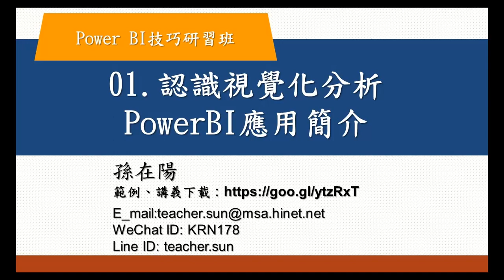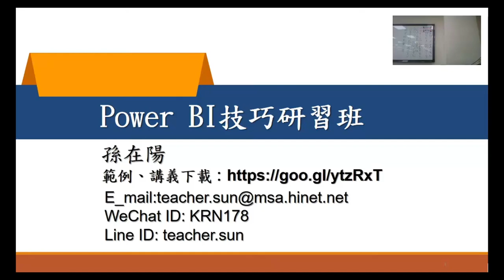20220215-Power BI技巧研習班-01.Power BI技巧簡介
介紹PowerBI 如何應用在分析